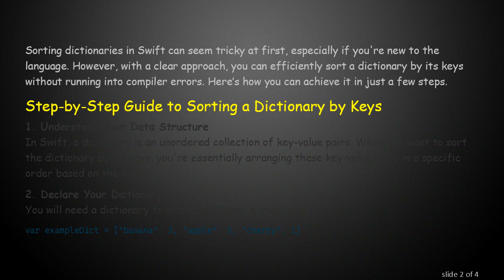How to Sort a Dictionary by Keys in Swift without Compiler Errors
Learn the steps to seamlessly sort a dictionary by keys in Swift, avoiding common compiler errors. Discover the simple yet effective techniques for sorting dictionaries efficiently in Swift.
Sorting dictionaries in Swift can seem tricky at first, especially if you're new to the language. However, with a clear approach, you can efficiently sort a dictionary by its keys without running into compiler errors. Here’s how you can achieve it in just a few steps.

Step-by-Step Guide to Sorting a Dictionary by Keys

1. Understand Your Data Structure
In Swift, a dictionary is an unordered collection of key-value pairs. When you want to sort the dictionary by its keys, you're essentially arranging these key-value pairs in a specific order based on the keys.

2. Declare Your Dictionary
You will need a dictionary to start with. Here's an example:

3. Use the sorted Method
Swift provides a built-in sorted method that can be leveraged to sort the dictionary keys. The sorted method returns an array of keys sorted in ascending order.

4. Create a Sorted Dictionary
Once you have the sorted keys, you can create a new dictionary by iterating over these keys and fetching corresponding values from the original dictionary:

After performing this loop, sortedDict will now contain the key-value pairs sorted by the keys in ascending order.

Optimized Approach for Reducing Compiler Errors

Errors might arise if the types are not correctly handled or if there is an improper operation on the dictionary. Ensure the following:

Correct Data Types
Always define the correct data types for both the keys and values. This avoids type mismatches that can cause compiler errors.

Immutable Nature of Sorted Keys
The sorted keys should be immutable. Avoid making changes to the array that holds the sorted keys during the sorting process.

Conclusion

By following these steps, you can precisely sort a dictionary by its keys in Swift, all while avoiding common compiler pitfalls. Leveraging Swift's built-in methods like sorted, makes the process straightforward and efficient. Remember to handle your data types correctly and keep your sorted keys immutable throughout the sorting process.